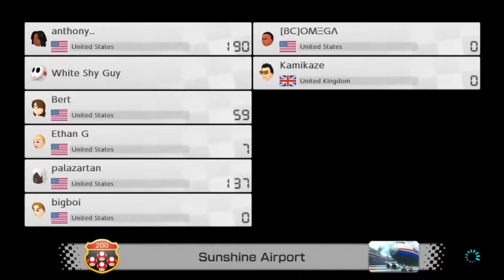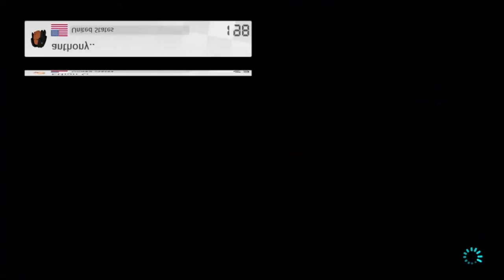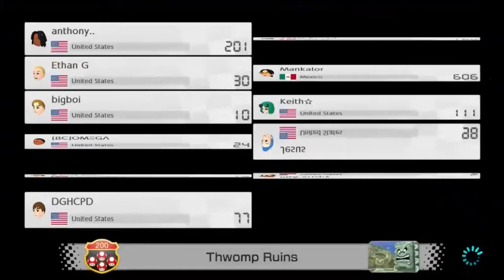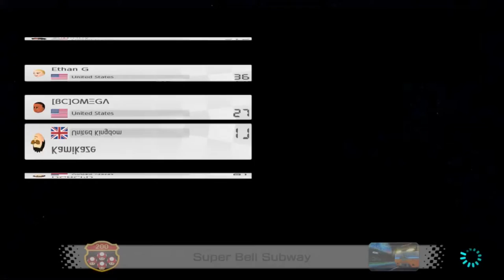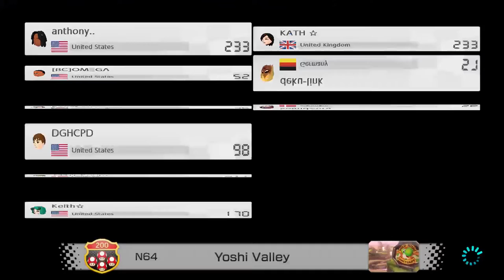Mario Kart 8 Deluxe 200cc World Cup , Worldwide Races and Battle #34